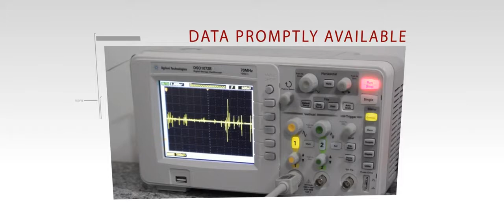FVSUB Float Valve SUB HD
Our drilling vibration tool used internally for investigation of drilling vibrations in our drilling optimization services.